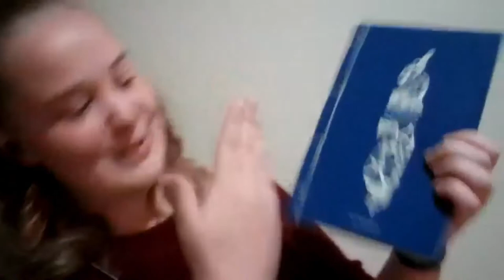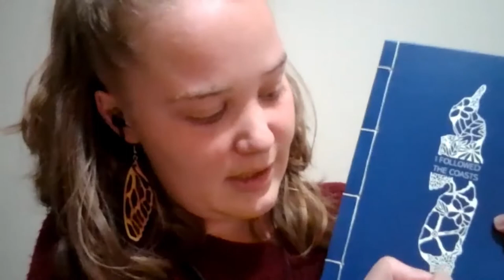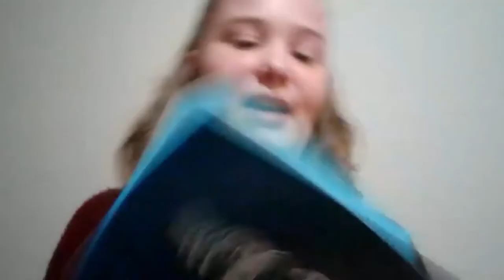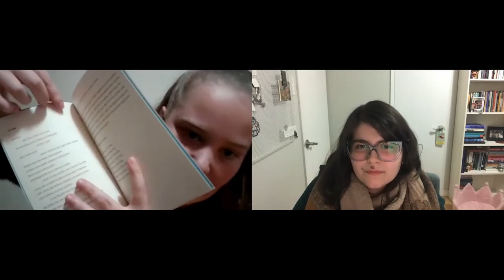I Followed The Coasts Launch with Tazi Rodrigues